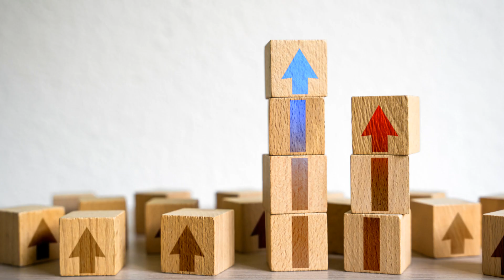Territory Battles in the Animal Kingdom | Animals Majesty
Explore Nature’s Fierce Balance – A Wildlife Documentary

Dive into the untamed world of wildlife with our latest documentary, “Territory Battles in the Animal Kingdom.” This captivating film reveals how animals protect their space, secure resources, and compete for survival through instinct-driven encounters in the wild.

🌿 Key Highlights:
00:00:00 Territorial Disputes – Wolves, hippos, and other species defending vital space for survival.
00:01:48 Mating Rivalries – From rams to beetles, nature ensures the strongest genes thrive.
00:03:48 Food Competition – Lions, hyenas, and more engage in competitive feeding behavior.
00:05:38 Predator vs Predator – Rare encounters between leopards and cheetahs in shared habitats.
00:07:30 Ecological Balance – Learn how these behaviors support biodiversity and stability.

🎥 Why Watch?
This is an educational wildlife documentary designed to highlight survival behavior, ecological importance, and fascinating strategies animals use in their natural environments.

👍 Like the video if you're amazed by nature's complexity
📢 Share with friends who love wildlife and conservation